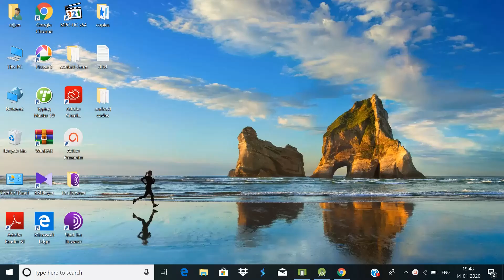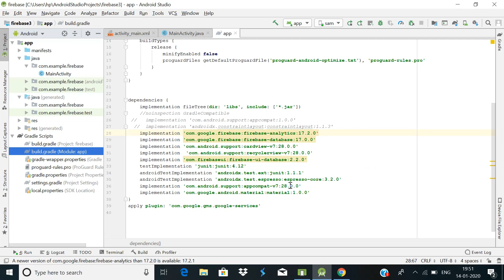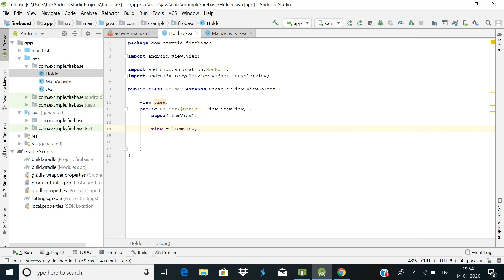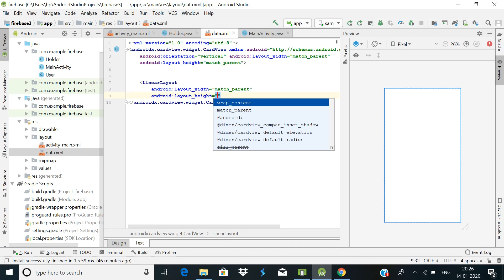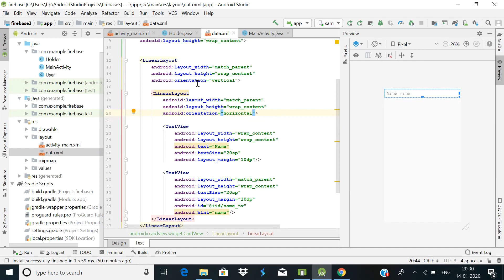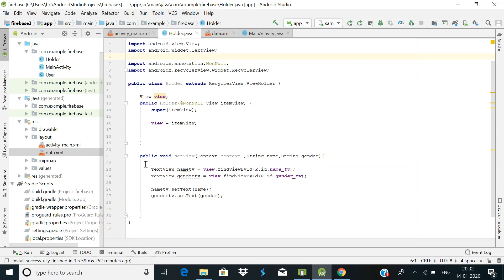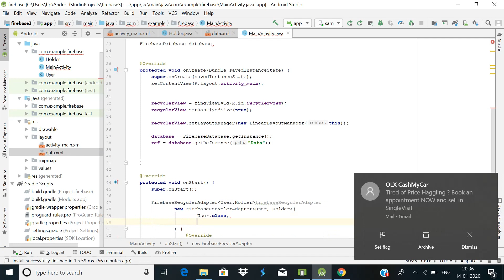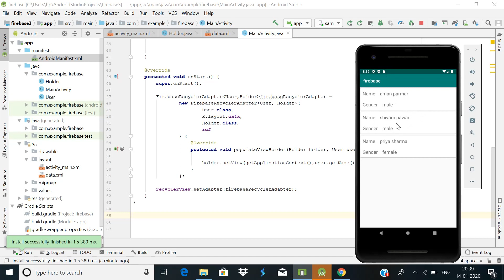Retrieve Data from Firebase Realtime Database in Android app Latest Version 2020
This video will show you how you can retrieve data from firebase realtime database in android app .Firebase has all the tools that you need to build better android app ,and you can reach new users .Story Functionality using firebase 2021-